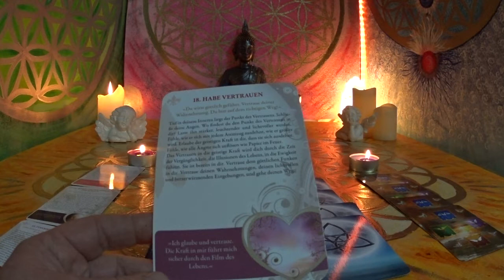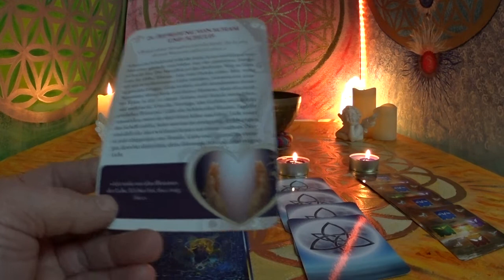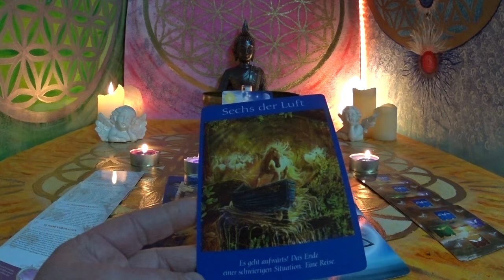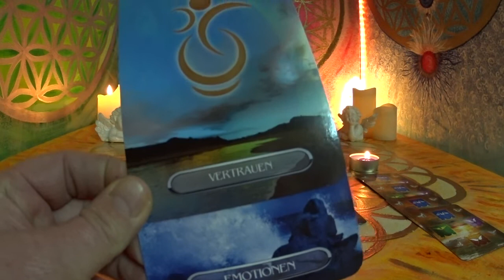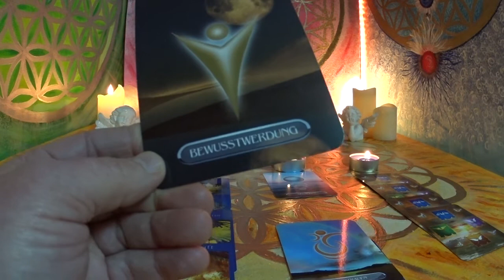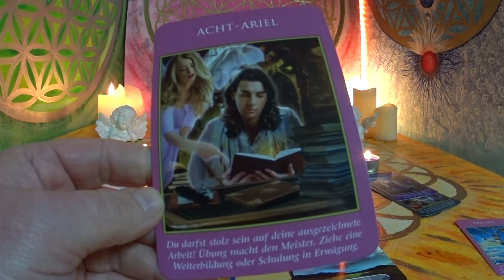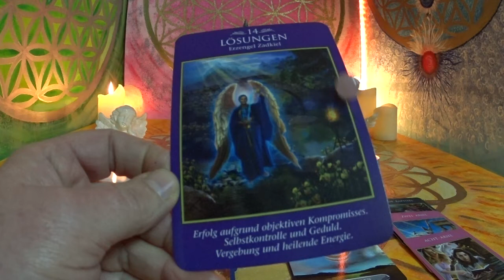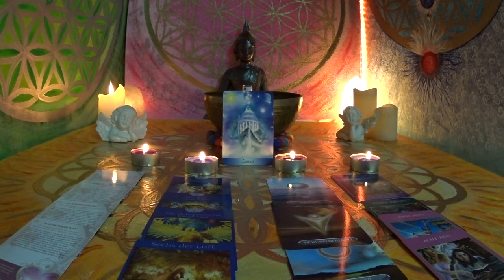Neumond Botschaft 17.03.2018. in Begleitung der Klangschale